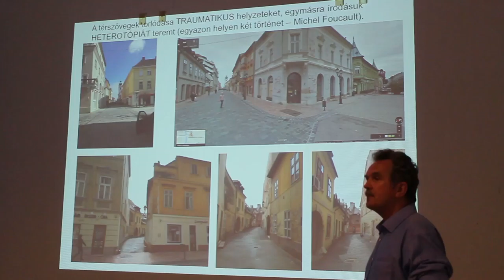Kalandozások a toposz körül - Ekler Dazső előadásának részlete - 2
Ekler Dezső előadása